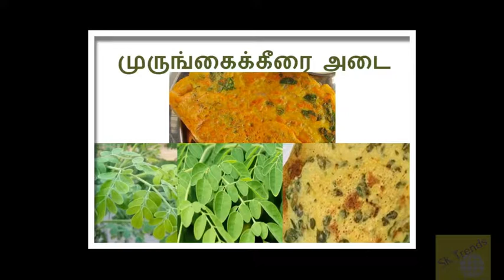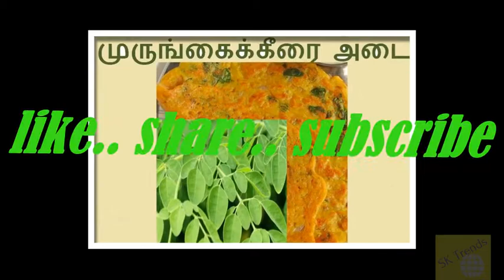முருங்கைக்கீரை அடை தோசை செய்வது இப்படி | Murungai Keerai Adai Dosai Simple Recipe in Tamil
முருங்கைக்கீரை அடை தோசை செய்வது இப்படி
 Recipe simple in tamil

Murungai Keerai Adai Dosai Simple Recipe in Tamil

Tamil simple easy recipe murungai keerai adai dosa

drumstick leaves dosa adai recipe easy in tamil

Easy recipe murugai keerai adai dosai in tamil tips

recipe in tamil youtube murungai keerai adai dosa

how to make adai dosa using murungai keerai healthy recipe

healthy murungai keerai adai dosa recipe in tamil

Simple easy recipe tiffen healthy keerai dosa using murungai keerai

using murungai keerai how to do adai dosai